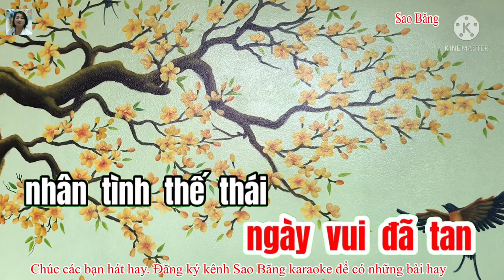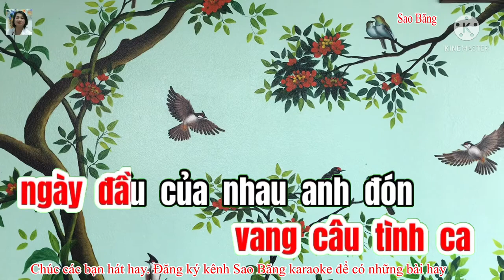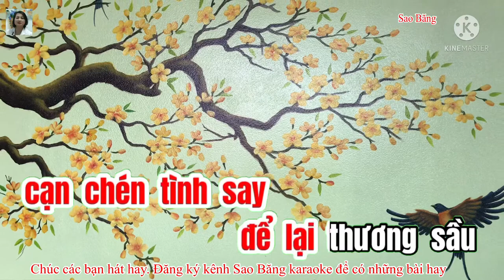KARAOKE: AI KHỔ VÌ AI - TONE NỮ. TÁC GIẢ: THƯƠNG LINH